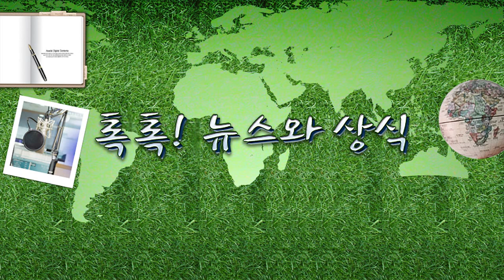[톡톡] '난방비 폭탄'... 취약계층 부담 덜어주는 '에너지 바우처' 1.26(목)톡톡! 뉴스.../ YTN 라디오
[톡톡] '난방비 폭탄'... 취약계층 부담 덜어주는 '에너지 바우처' 1.26(목)톡톡! 뉴스와 상식